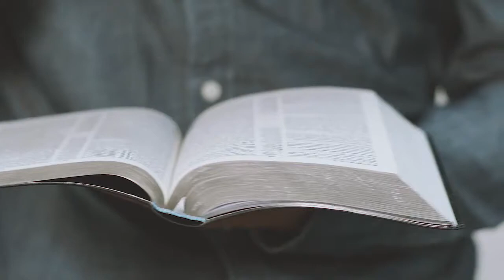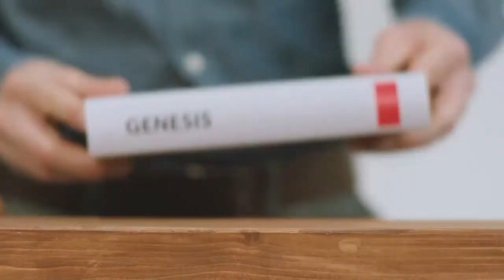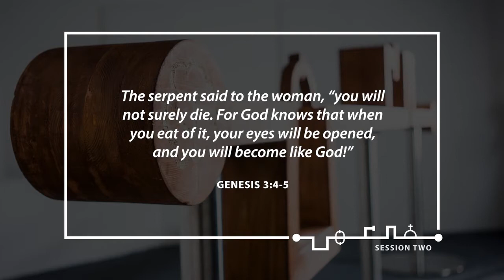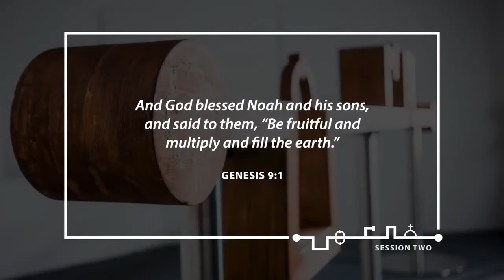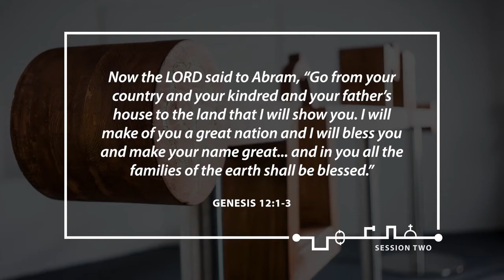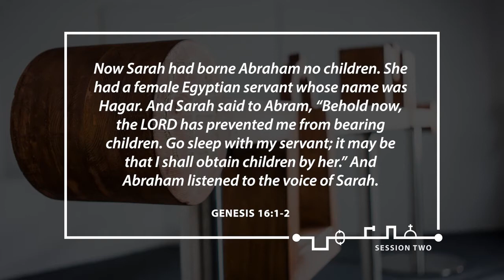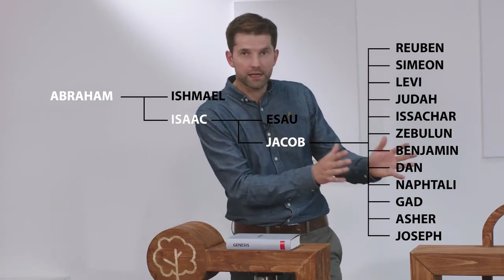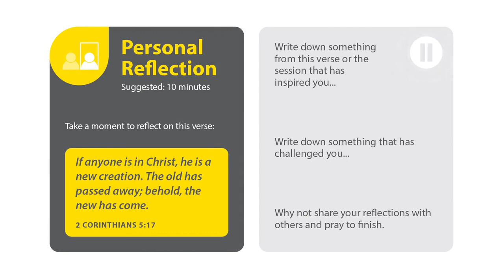Wen. bible study sess. 2